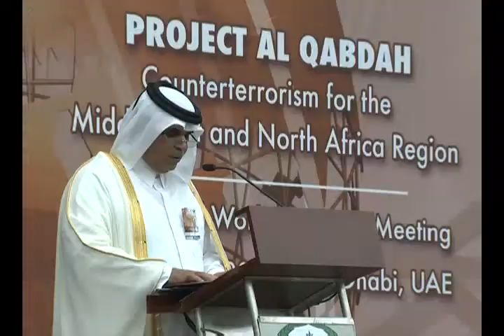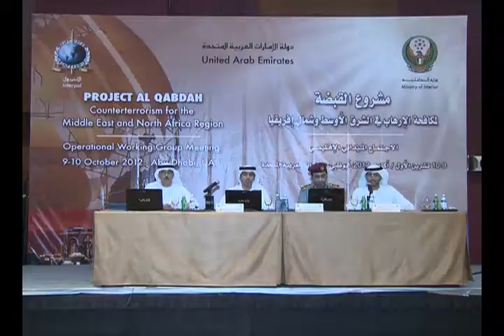"مشروع القبضة لمكافحة الإرهاب"..